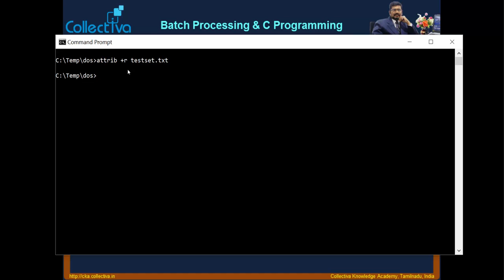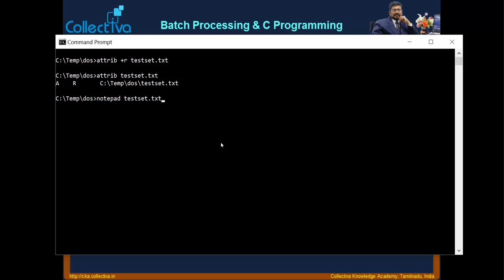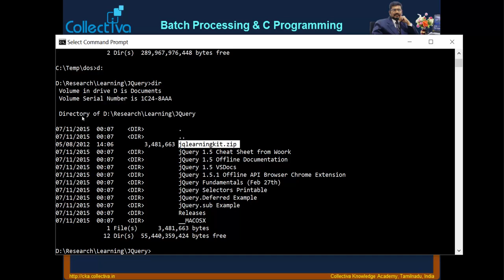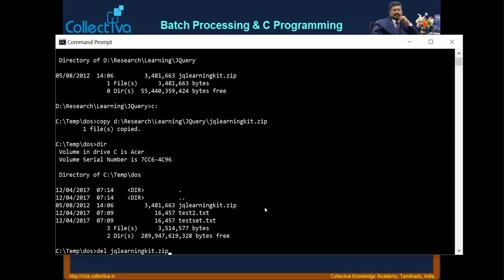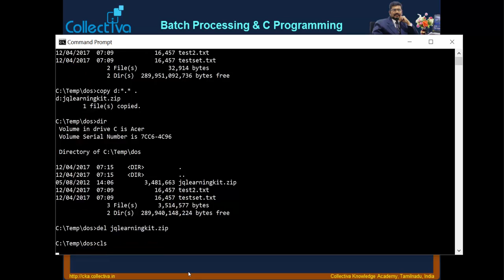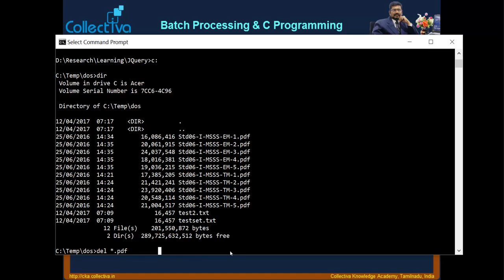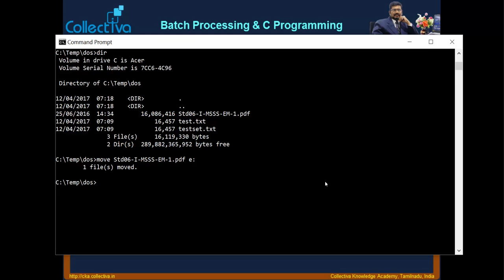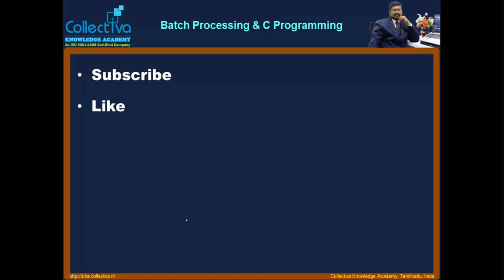#15 More File Commands Batch Processing & C Programming In Tamil YouTube